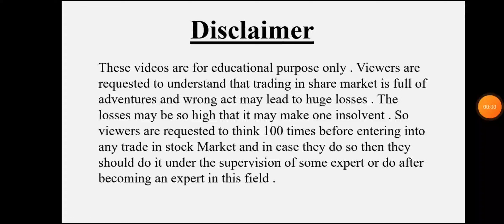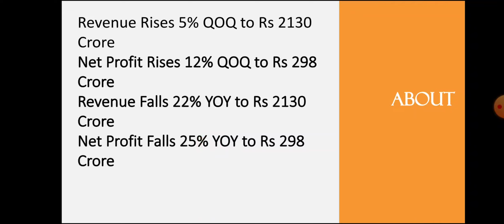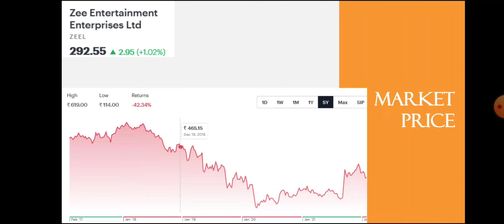Zee Entertainment Quarter 3 Results • Zee Entertainment Breaking News • Dailystock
Source: Tickertape.com
Moneycontrol.com